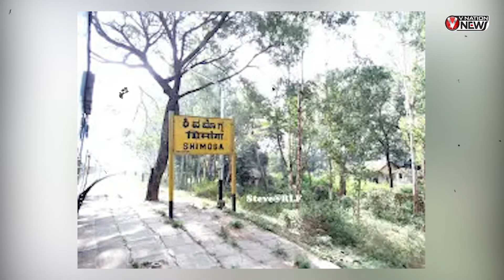कर्नाटक हिजाब बवाल: हर्षा की हत्या पर कर्नाटक में बवाल,कांग्रेस-BJP के बीच आरोपों का दौर शुरू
कर्नाटक के शिवमोगा जिले में रविवार रात करीब 9 बजे बजरंग दल के एक कार्यकर्ता की चाकू मारकर  जान  ले ली गई। मारे गए युवक की उम्र 26 साल थी और नाम  हर्षा बताया जा रहा है। पोस्टमॉर्टम के बाद हर्षा के शव को पुलिस सुरक्षा के बीच घर ले जाया जा गया है। एंबुलेंस के साथ कई हिंदू संगठनों के कार्यकर्ता  भी साथ है । सुरक्षा के चलते शहर में धारा 144 लगा दी गई है .